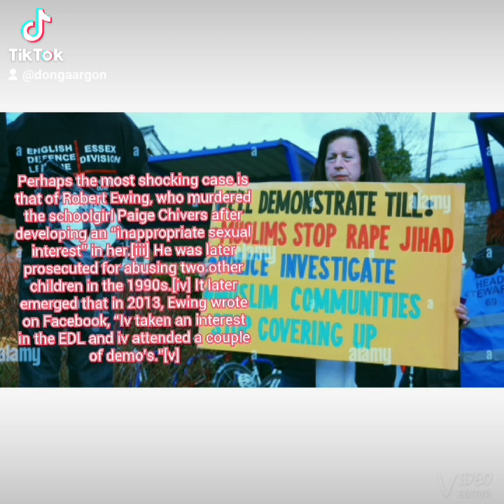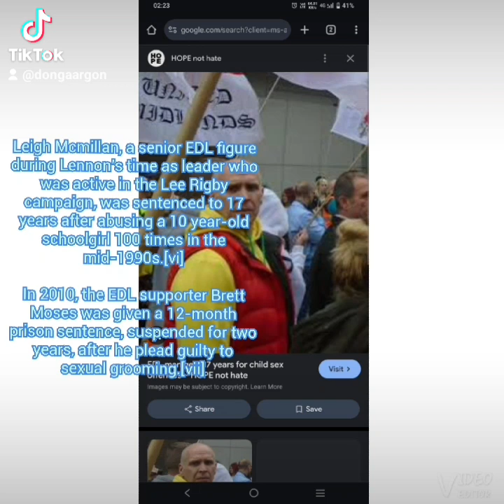Senior Edl Leader Pedro Leigh McMillan, Sentenced for abusing 10 yr Minor